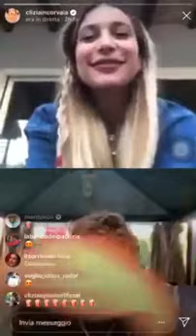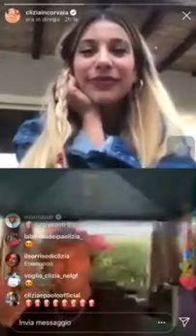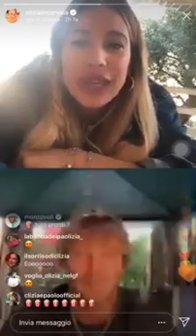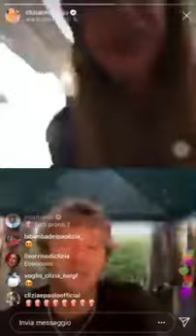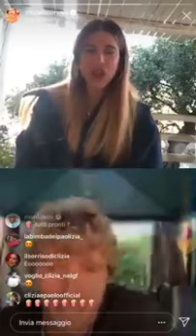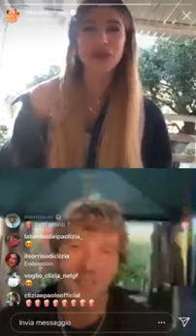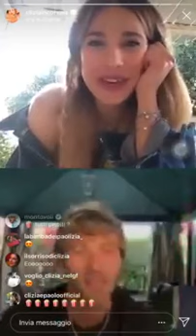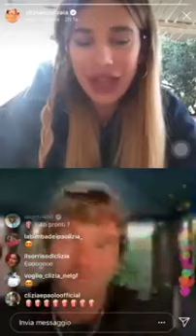Paolo e Clizia diretta